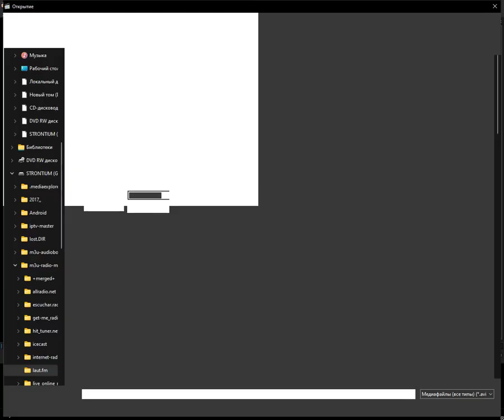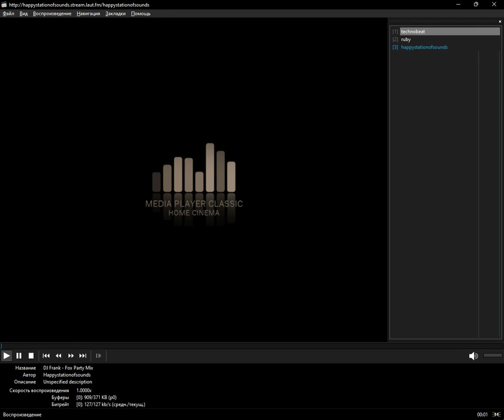laut.fm - Hardtrance (Media Player Classic Home Cinema) (11.11.2023)